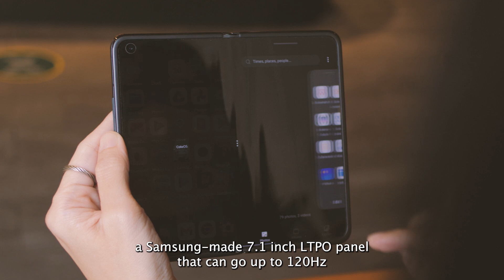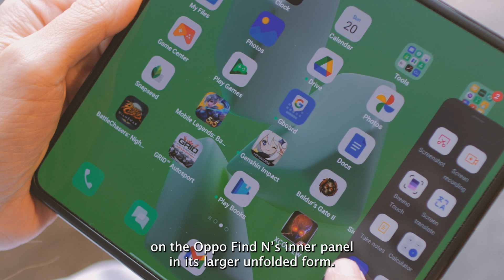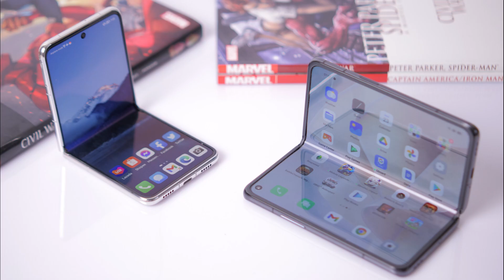OPPO Find N: What we really think about it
So what do we think of the OPPOFindN after weeks of using the flagship foldable phone? Watch this video to find out!